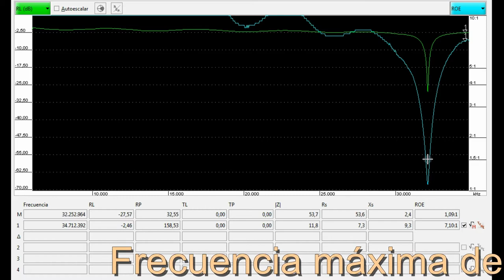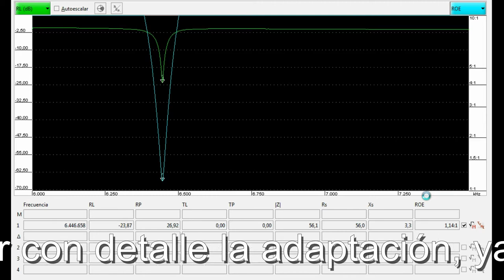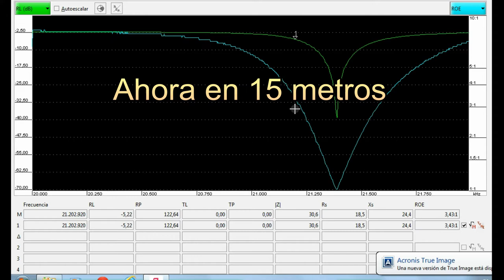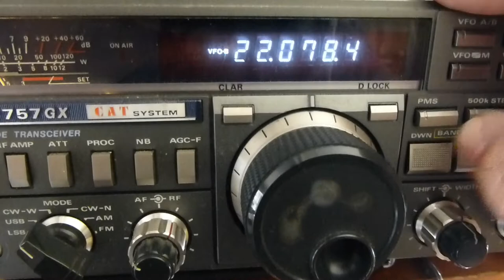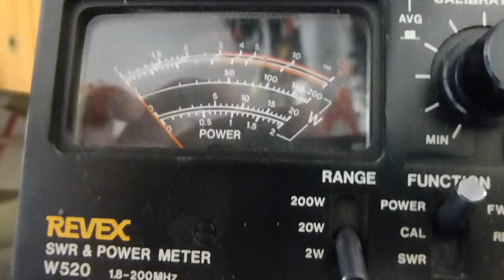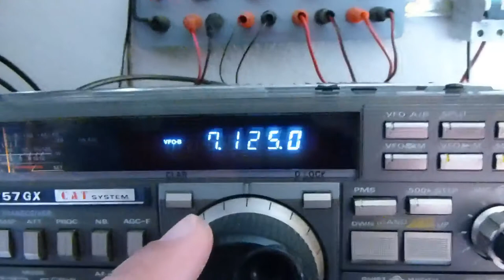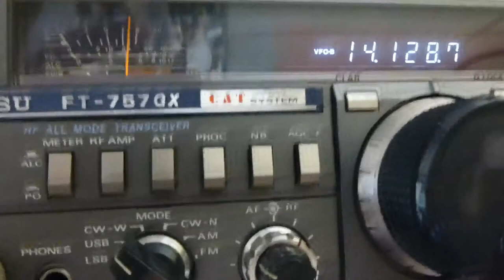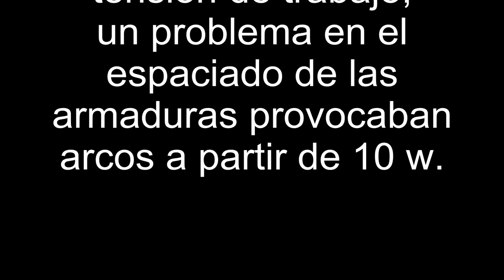Antena de aro para HF. HF tuned loop for HF bands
Antena de aro, con sintonía continua entre 6,5MHZ y 32MHz. ROE, mejor que 1,5:1 en todas las bandas.

Tuned loop wiht continuous tuning from 6,5MHz to 32MHz. SWR better than 1,5:1 on all bands.